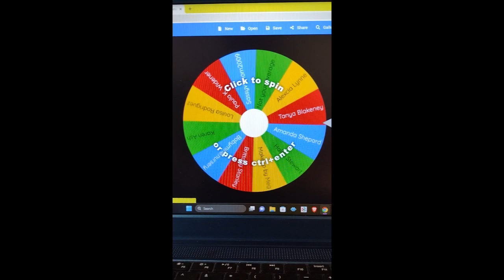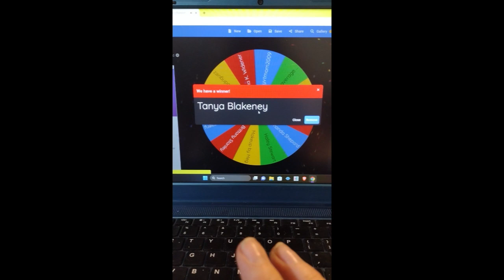May's GIVEAWAY WINNER is...??????